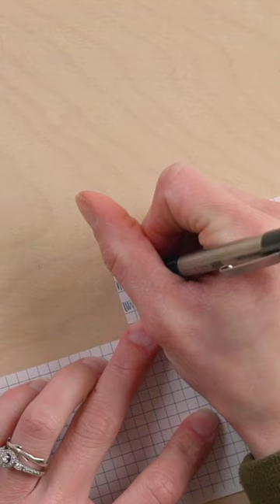"T" Alphabet Weaving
Watch the whole alphabet weaving challenge on our channel

EDITED BY: Flynn Creative

Copyright Spruce And Linen